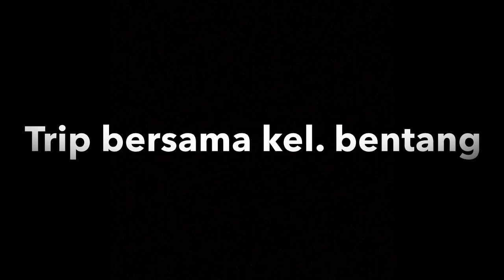Trip bersama kel Bentang